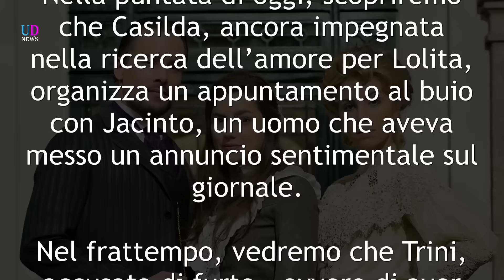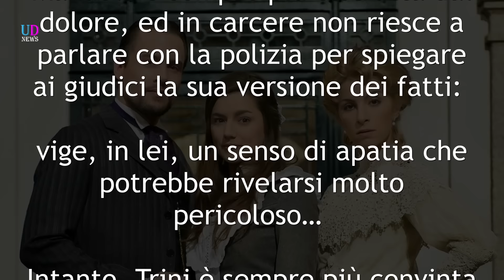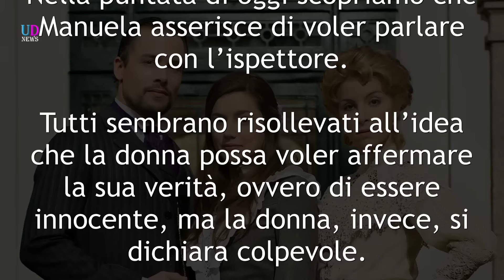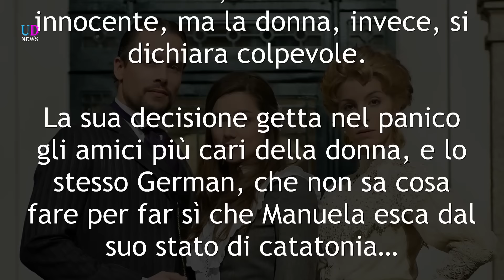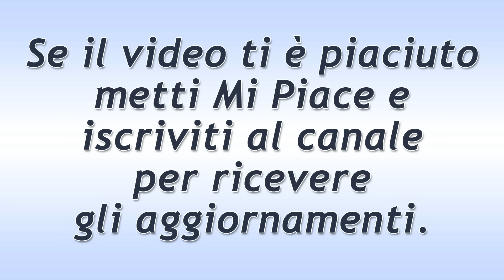Anticipazioni Una Vita: Puntate dal 14 al 19 novembre 2016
Anticipazioni Una Vita. La trama delle puntate in onda da Lunedì 14 Sabato 19 novembre 2016 della soap opera spagnola Una Vita. Manuela medita vendetta, Casilda cerca un fidanzato per Lolita, Trini trova un lavoro.